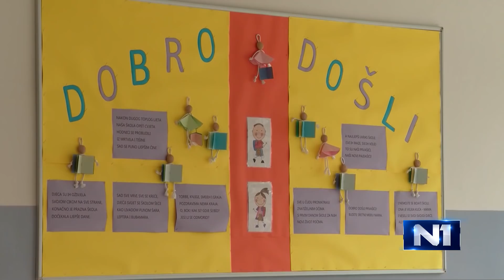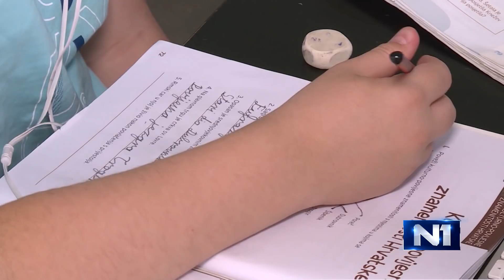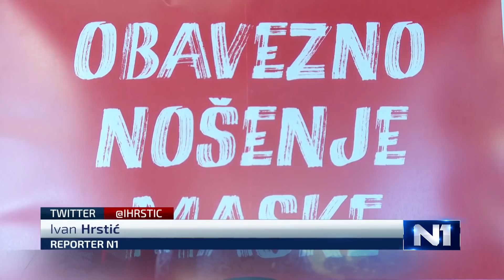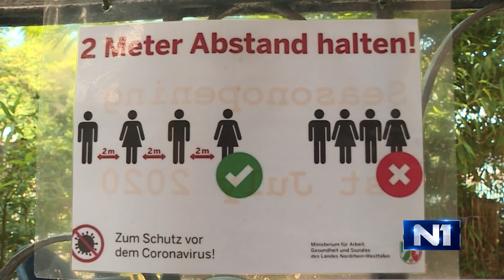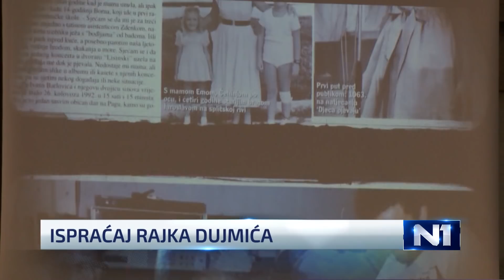Dnevnik u 18 /Zagreb/ 17.8.2020.